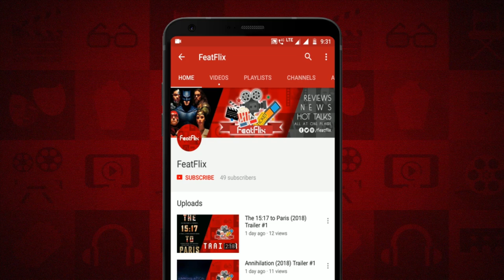Altered Carbon (2018) Season 1 Drama, Sci-Fi & Thriller Netflix Tv Series Review In Hindi | FeatFlix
Dekhiye review Netflix ki Drama, Sci-Fi & Thriller Tv Series ALTERED CARBON (2018) SEASON 1 ka review aur comments me apne views dena naa bhule.

Plot : Set in a future where consciousness is digitized and stored, a prisoner returns to life in a new body and must solve a mind-bending murder to win his freedom.

Cast :

Joel Kinnaman as  Takeshi Kovacs 10 episodes, 2018
James Purefoy as  Laurens Bancroft 10 episodes, 2018
Martha Higareda as  Kristin Ortega 10 episodes, 2018
Chris Conner as  Poe 10 episodes, 2018
Dichen Lachman as  Reileen Kawahara 10 episodes, 2018
Ato Essandoh as  Vernon Elliot 10 episodes, 2018
Kristin Lehman as  Miriam Bancroft 10 episodes, 2018
Trieu Tran as  Mr. Leung 10 episodes, 2018
Renée Elise Goldsberry as  Quellcrist Falconer 10 episodes, 2018
Hiro Kanagawa as  Captain Tanaka 7 episodes, 2018
Will Yun Lee as  Stronghold Kovacs 7 episodes, 2018
Waleed Zuaiter as  Samir Abboud 6 episodes, 2018
Adam Busch as  Mickey 6 episodes, 2018
Marlene Forte as  Alazne Ortega 6 episodes, 2018
Hayley Law as  Lizzie Elliot 6 episodes, 2018
Antonio Marziale as  Isaac Bancroft 6 episodes, 2018
Zahf Paroo as  Curtis 6 episodes, 2018
Tamara Taylor as  Oumou Prescott 5 episodes, 2018
Fiona Vroom as  Sandy Kim 5 episodes, 2018
Lisa Chandler as  Mary Lou Henchy 5 episodes, 2018
Morgan Gao as  Young Tak 4 episodes, 2018
Riley Lai Nelet as  Young Reileen 4 episodes, 2018
Alika Autran as  Okulov 4 episodes, 2018
Byron Mann as  O.G. Kovacs 3 episodes, 2018
Cliff Chamberlain as  Ava Elliot 3 episodes, 2018
Matt Biedel as  Dimi / ... 3 episodes, 2018
Teach Grant as  Jimmy DeSoto 3 episodes, 2018
Stephanie Cleough as  Anemone 3 episodes, 2018
Michael Eklund as  Dimi 2 3 episodes, 2018
Anna Van Hooft as  Clarissa Severin 3 episodes, 2018
Garfield Wilson as  Gomez 3 episodes, 2018
Maddie Dixon-Poirier as  Little Girl 3 episodes, 2018
Hector Borderas as  Xalbador Kid  1 3 episodes, 2018
Dario de Iaco as  Neanderthal / ... 3 episodes, 2018
Arnold Pinnock as  Hemingway 3 episodes, 2018
Chris McNally as  Sergei Brevlov 3 episodes, 2018
Francisco Trujillo as  Xalbador 3 episodes, 2018
Enrique Dante Miles Lopez as  Xalbador Kid  2 3 episodes, 2018
Andre Tricoteux as  The Mongol 3 episodes, 2018
Katie Stuart as  Vidaura 3 episodes, 2018
Matt Frewer as  Carnage 3 episodes, 2018
Daniel Bernhardt as  Jaeger 2 episodes, 2018
Sean Amsing as  Gus 2 episodes, 2018
Michael Adamthwaite as  Father Kovacs 2 episodes, 2018
Tahmoh Penikett as  Dimi 1 / ... 2 episodes, 2018
James R. Baylis as  Dick 2 episodes, 2018
Mauri Bernstein as  Wei Receptionist 2 episodes, 2018
Nikohl Boosheri as  Nalan Ertekin 2 episodes, 2018
Eddie Flake as  Officer Davis / ... 2 episodes, 2018
Toby Levins as  Pervy Guard / ... 2 episodes, 2018
Fraser Aitcheson as  Gene Freak Rhino Man / ... 2 episodes, 2018
Hannah Rose May as  Synth Woman 2 episodes, 2018
Yukari Komatsu as  Mother Kovacs 2 episodes, 2018
Trevor Roberts as  CTAC Intel Officer / ... 2 episodes, 2018
Courtney Richter as  Ava 2 episodes, 2018
Muhumuza Mushega as  African Male / ... 2 episodes, 2018
Brett Chan as  Policeman 2 episodes, 2018
Lexi Atkins as  Belle 1 episode, 2018
Olga Fonda as  Sarah 1 episode, 2018
Paul Lazenby as  Trooper  1 1 episode, 2018
Jane Hancock as  Orientation Woman 1 episode, 2018
John Emmet Tracy as  Warden Sullivan 1 episode, 2018
Troy Rudolph as  Re-Meet Dad 1 episode, 2018
Jojo Ahenkorah as  Grant 1 episode, 2018
Vern Bevis as  Bouncer 1 episode, 2018
Bruce Blain as  Re-Sleeve Guard 1 episode, 2018
Elfina Luk as  Re-Meet Mom 1 episode, 2018